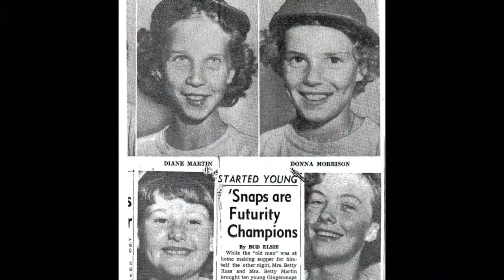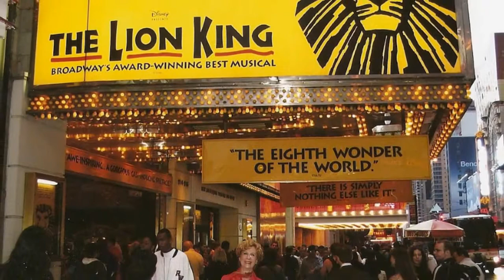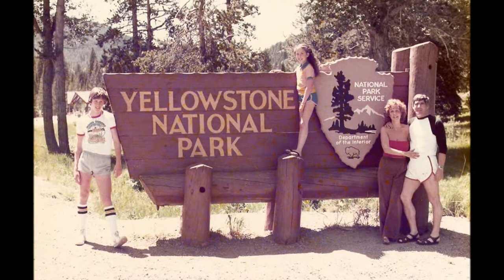In Memory of Diane Johnson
Diane Johnson